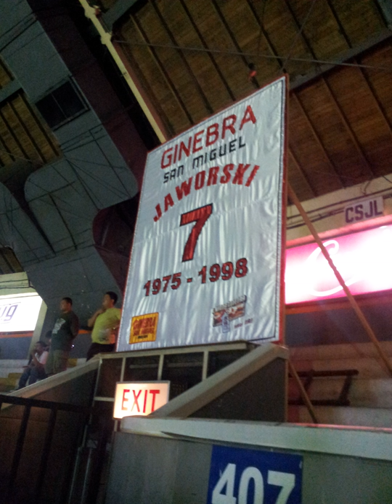Robert Jaworski | Wikipedia audio article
This is an audio version of the Wikipedia Article:
Robert Jaworski

SUMMARY
Robert Vincent Salazar Jaworski (Tagalog pronunciation: [dʒaˈwɔɾski]; born March 8, 1946 in Baguio City, Philippines), also known as Sonny Jaworski, Bobby Jaworski, Robert Jaworski, Sr. is a former Philippine senator, former basketball coach and former basketball player.
Known as The Big J, Jawô and The Living Legend, Jaworski was a former playing coach (the PBA's first ever) and one of the most memorable players for Ginebra San Miguel. He is one of the PBA's Greatest Players and was inducted into the PBA Hall of Fame in 2005.